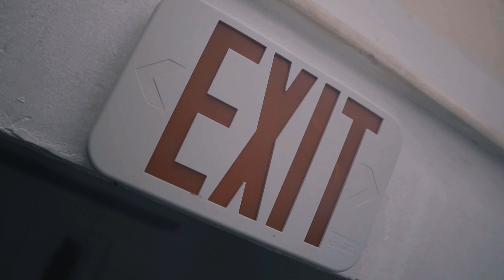Henny From Italy “One Way In” (Music Video)